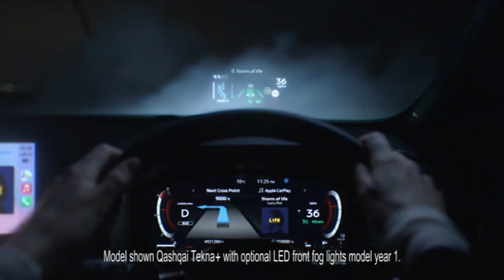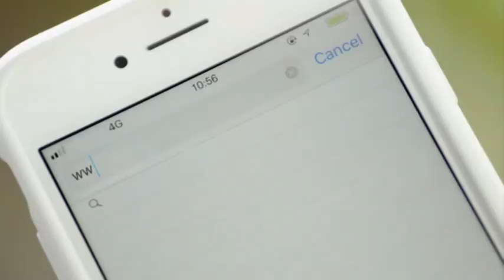E4 Extra (United Kingdom) - Continuity (2022 July 7) (Summer request #42)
Aired after and before Sabrina the Teenage Witch.
Requested by Daniel The TTJTCYSDNFF Hater.
Contents:
End of Sabrina the Teenage Witch
Ad break bumper
Ad break
Ad break bumper
E4 Extra channel promo
Dark Angels promo
Welcome to E4 Extra ident - Butterfly turtles
Start of Sabrina the Teenage Witch
IPTVRip
576p
Audio: English
16:9